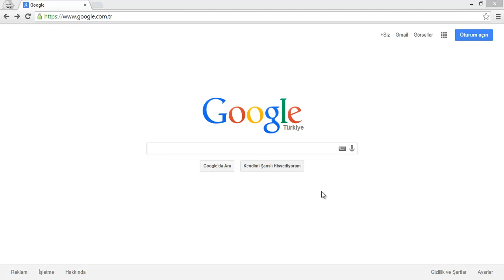GOOGLE | what is the loneliest number | JOKE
Google en yalnız sayı hangisi? şakası